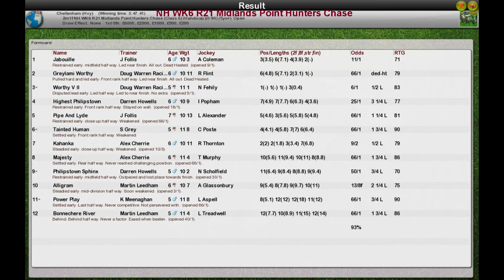NH WK6 R21 Midlands Point Hunters Chase